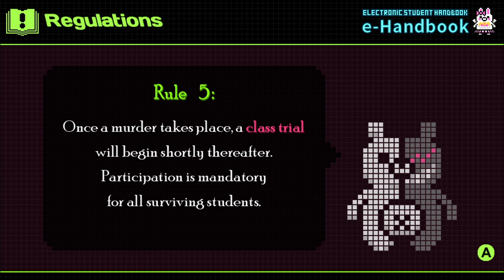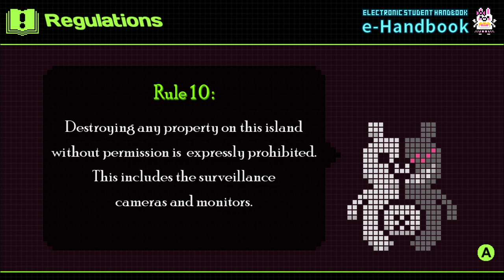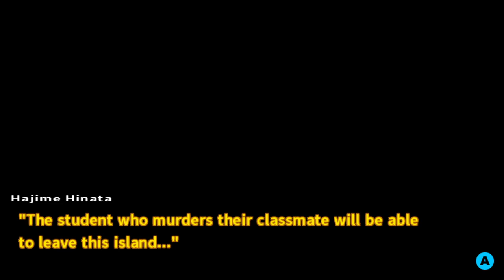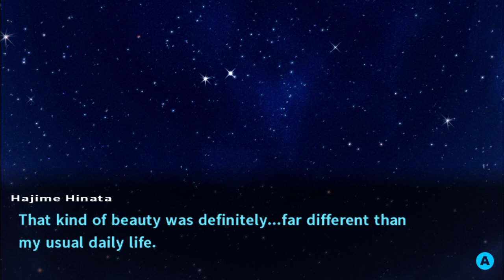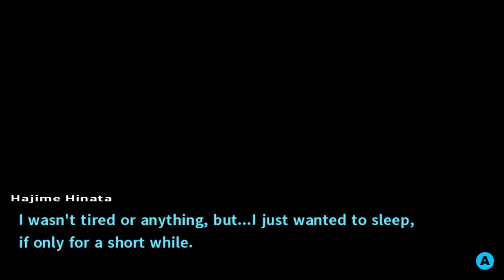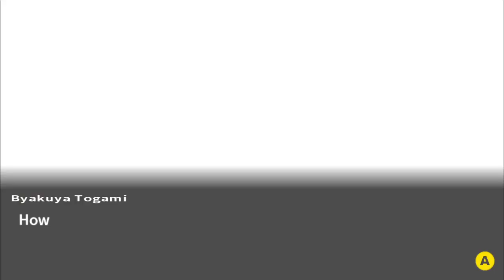Danganronpa 2: Chapter 1, Part 1 - I Am The Captain Now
Everyone is stressed at the onset of the killing game, but nothing nefarious happens yet. Byakua declares himself the group leader, and vows that nobody will die under his watch.